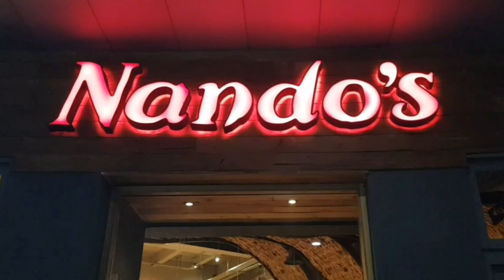Dinner At Nando's 🇬🇧 🇲🇫